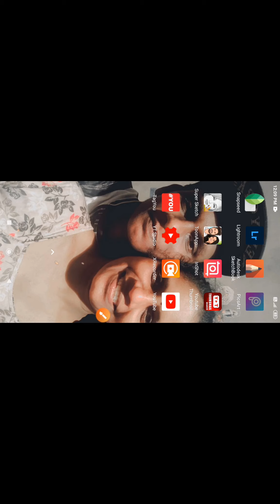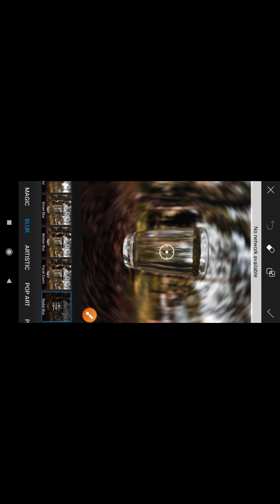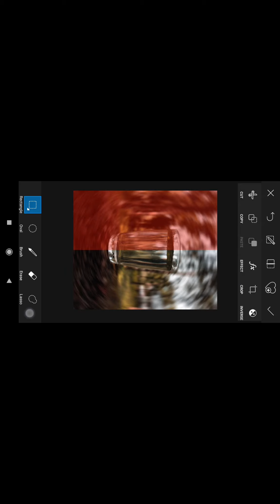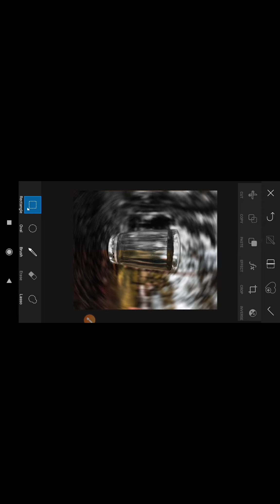Colour Spliting with Ratial Blur | Picsart photo editing tutorial | Editography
Thq U.. 4 Watching 😍😇